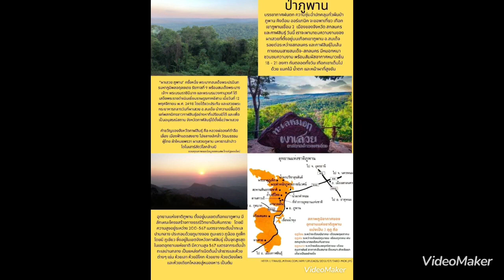ตามให้ทันปูตินกับสถานการณ์ภูมิรัฐศาสตร์โลก?!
วิเคราะห์ เหตุการณ์ สถานการณ์ เศรษฐกิจ การเงิน การเมือง สังคม ภูมิรัฐศาสตร์โลก ตามให้ทันปูตินกับสถานการณ์ภูมิรัฐศาสตร์โลก?!